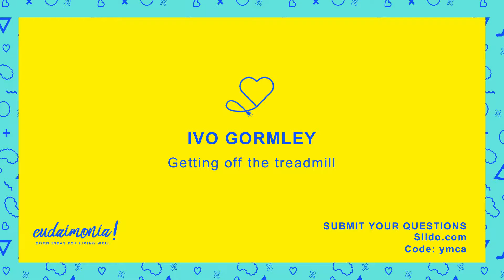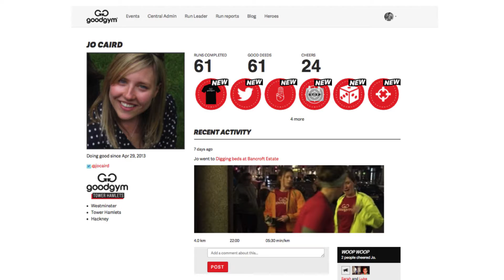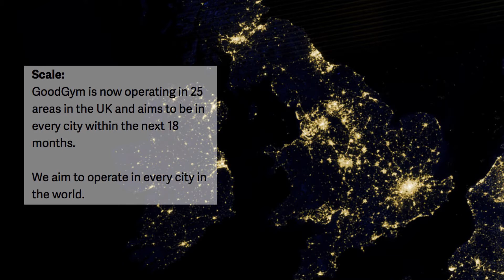Ivo Gormley: Getting off the treadmill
GoodGym arouse out of a frustration with normal gyms being a waste of energy and human potential. After all, with so many neglected tasks and people in our communities that need that energy (cleaning gardens, changing lightbulbs, doing odd-jobs, etc.) couldn't hose activities provide a more purposeful form of exercise? GoodGym founder Ivo Gormley talsk about how one day we might all be getting off the treadmill and hitting the streets with higher purposes in mind.